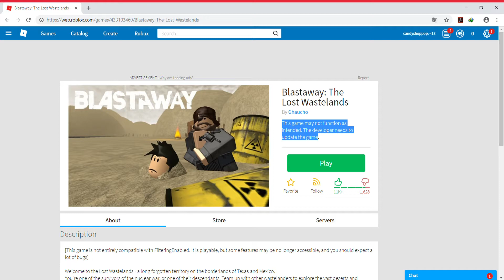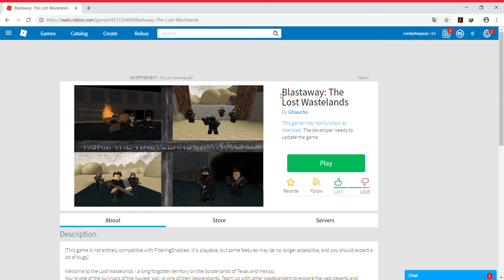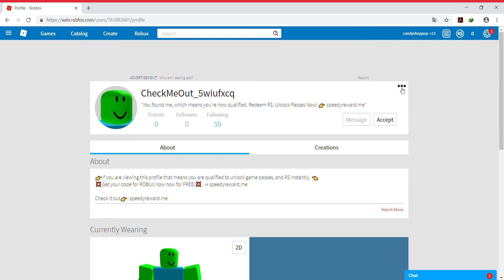goodbye no man's wasteland | put your respects in the comments ;-;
goodbye no man's wasteland you will all ways be my number one go to role play game but now I must say goodbye...